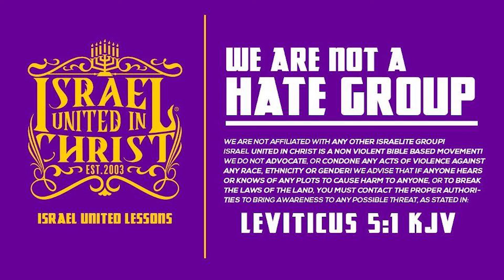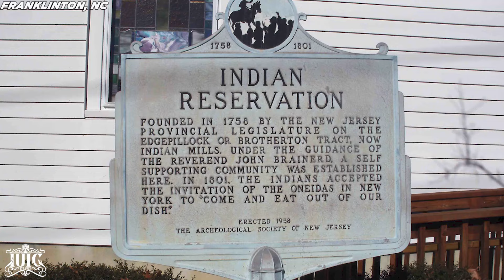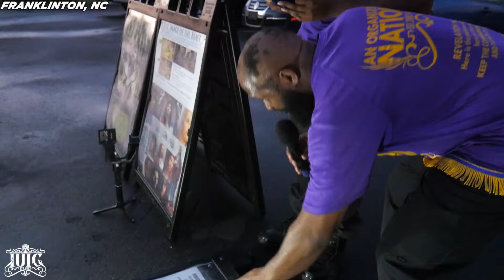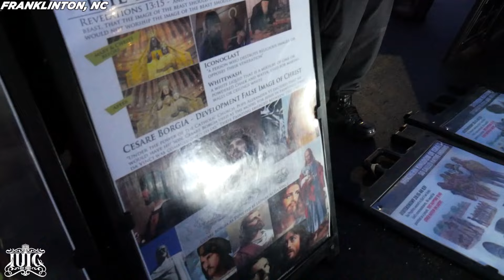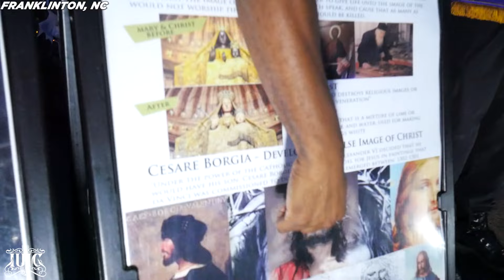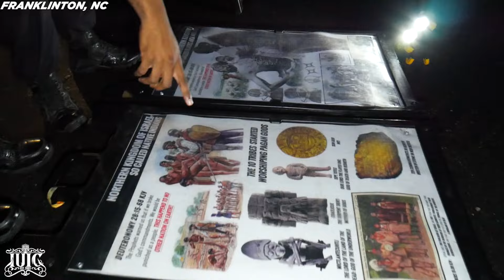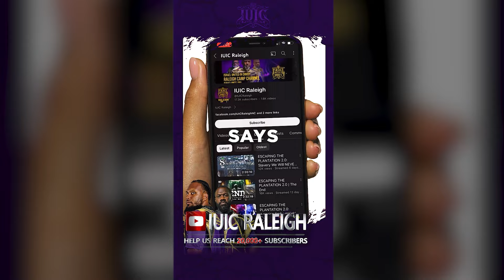That’s Antichrist On Your Neck